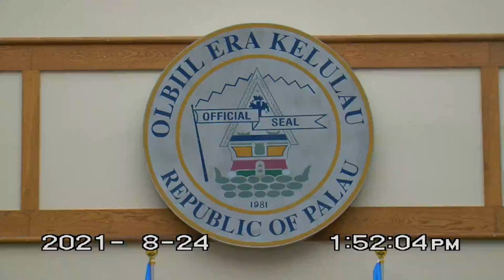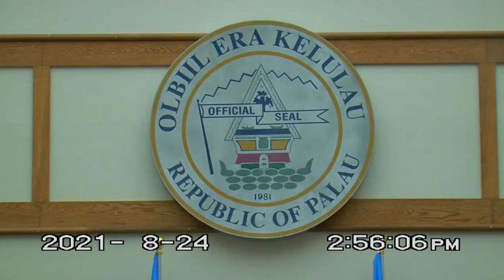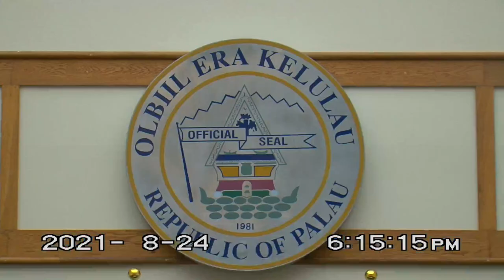2nd Day, Third Special Session